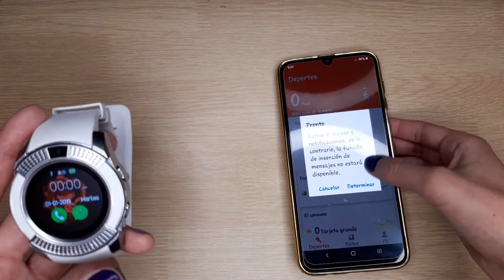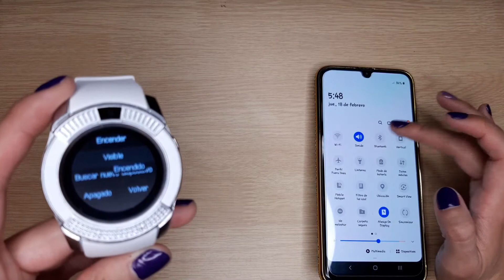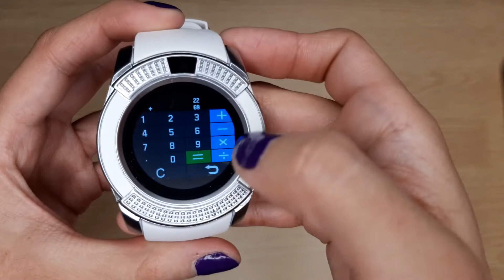SMARTWATCH V8 DE WISH 😱⌚ Me sorprendió...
Hola cositas!! en este video haré el unboxing y reseña del smartwatch v8 😱⌚ y si quieres saber más acerca de este reloj te invito a que te quedes a ver todo el video! y porfis tambien suscríbete y dale like pues así me ayudas a que siga subiendo más contenido al canal🤗💗

Los quiero mucho y nos vemos en el siguiente video baaaay🐇💗💗💗